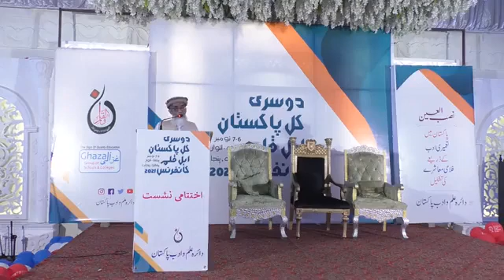Prof Riaz Ahmad Qadri Address about Evolution of Naat Since 1947 to Instant. Conference Phalia 2021